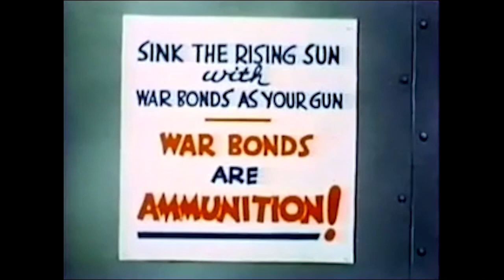Take Heed Mr. Tojo is a 1943 American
Take Heed Mr. Tojo is a 1943 American animated short film directed by Shamus Culhane. It is an American World War II propaganda film featuring the character Hook, who was a character similar to Private Snafu at the Warner Brothers' animation department.

The cartoon starts ten years in the future, in 1953. Hook tells his son about the time that he was a sailor ten years prior. In a flashback Hook receives a message about a Japanese air raid. He quickly informs his superiors. Several American planes take off in the sky and leave the ship unprotected. Then a Japanese pilot, who was hiding in a cloud, attacks the ship. Hook runs away, but finds a huge collection of war bonds which he literally uses as ammunition for his plane. After a few chase scenes Hook defeats the Japanese soldier by throwing the war bonds at the Japanese pilot who crashes down on an island, leaving only his clattering teeth behind. Back in 1953 Hook tells his son that thanks to the war bonds we won the war and it paid for their home, their new furniture and their new plane. He tells his son: "As a matter of fact if it weren't for the war bonds you wouldn't be here." The son remarks: "That ain't the way I heard it." Thereupon the cartoon ends with a close-up of Hook's startled face.

Cast
George O'Hanlon as Mr. Hook